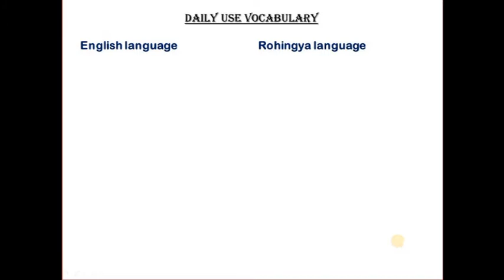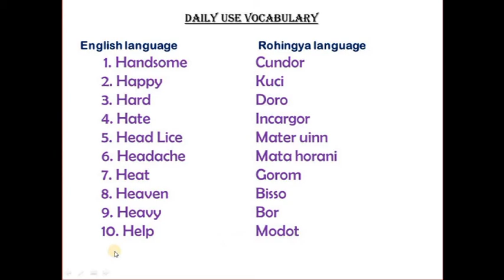Rohingya English Daily Use Vocabulary Lesson-24 by Rohingya English learning General Knowledge